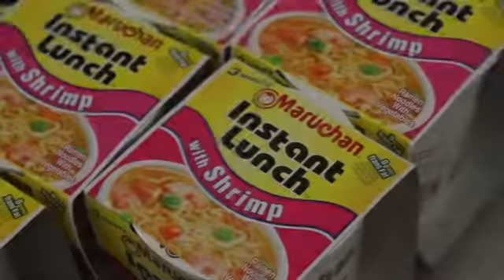Stress Less Fest helps students get a much-needed break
By: Allison Dyer Bluemel - Business and city government reporter for Windsor Now! in Windsor, Colo. Health reporter for The Greeley Tribune in Greeley, Colo. Colorado native and Colorado State University alumnae.